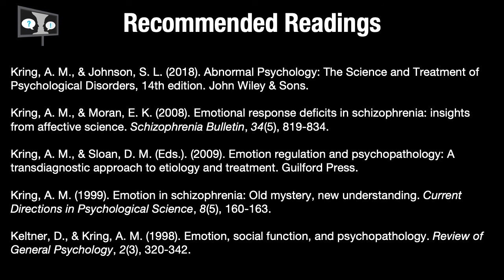talkmentalillness interview with Dr. Ann Kring on schizophrenia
Dr. June Gruber, associate professor of psychology and neuroscience at CU Boulder, interviews Dr. Ann Kring, professor in the Department of Psychology at the University of California, Berkeley.